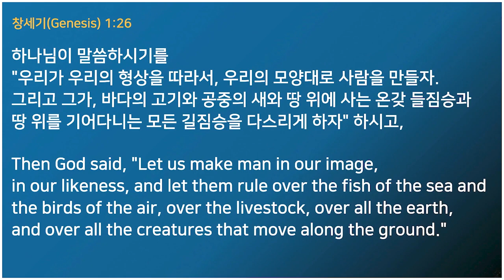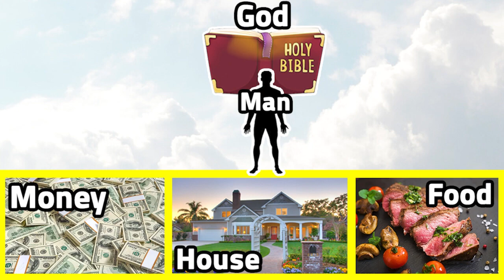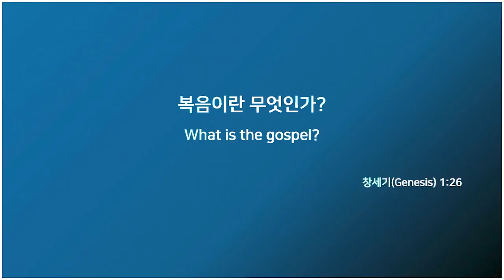[Sunday School Service] 1 What is the Gospel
The Morning of Zion Church Ghana